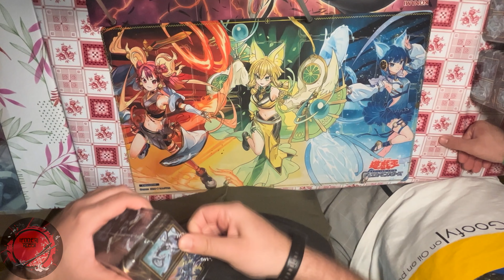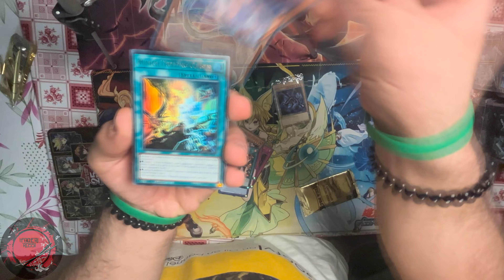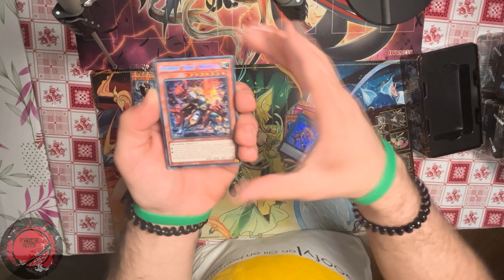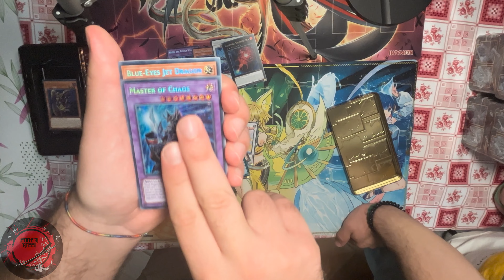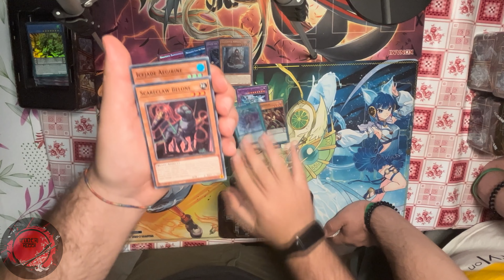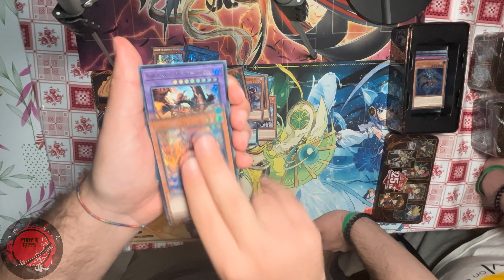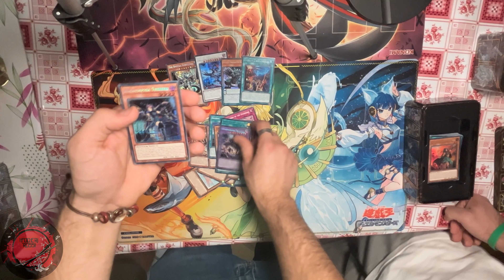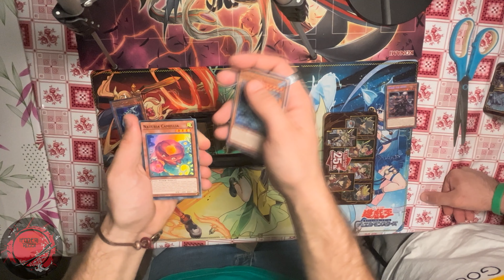UNBOXING MEGA TIN 2023 PARTE 2 (25th Anniversary Tin: Dueling Heroes)2023 ITA YU-GI-OH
Eccoci qui ragazzi con l'unboxing dei megatin del 2023 seconda parte vediamo cosa ci aspetta, guardate insieme a noi!!
1) 0:00 INTRO
2) 0:11 PRESENTAZIONE UNBOXING
questo è il link se siete interessati ha qualche carta!!
SEGUITECI SU:
Andate su istant Gaming per scoprire tante offerte